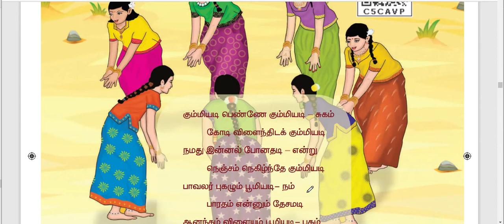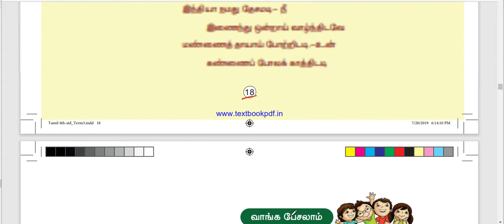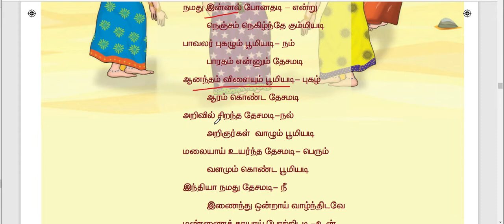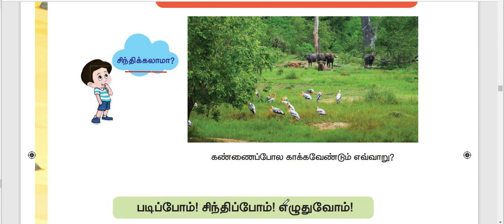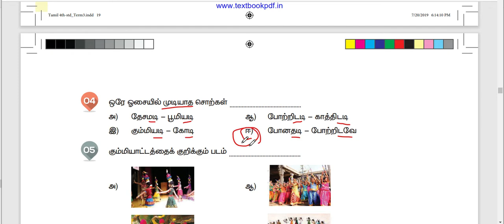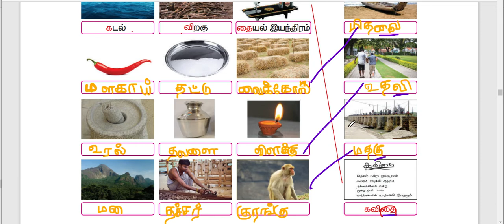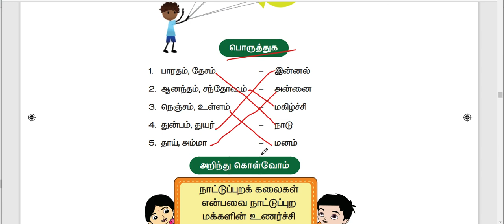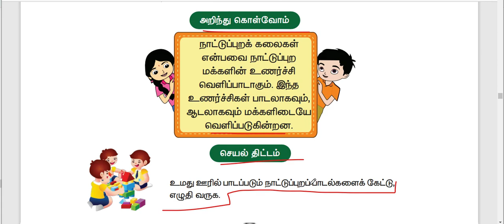4th std- Term 3- தமிழ்- Unit 3- ஆனந்தம் விளையும் பூமியடி